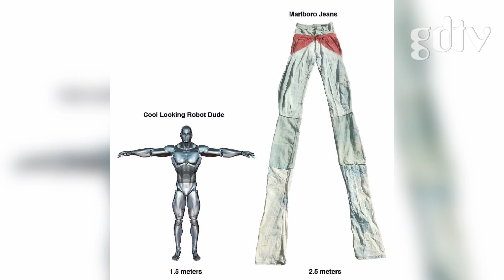Project Kloff Reveals 8ft Pants!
We copping these 8ft Marlboro pants or nah? 🤔

Submitted by @busguts